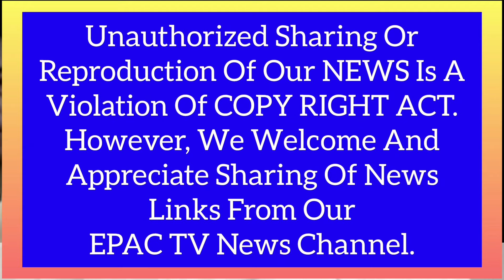Miyamgi Ihou Ngaibiranu, Luchingbasing Nathouda Pukning Changbiyu.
Loinana Tung Koina Miyamgi Seba Touba Ngamnanaba Adomgi Mamal Yamlaba Suggestion Taramna Okchari.